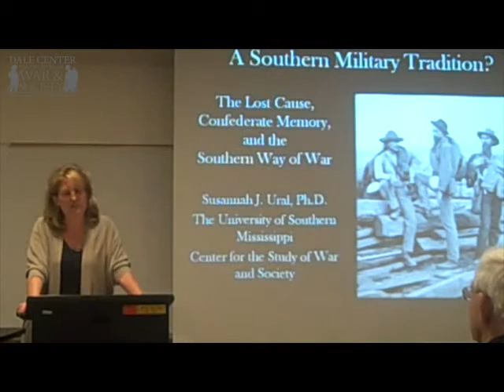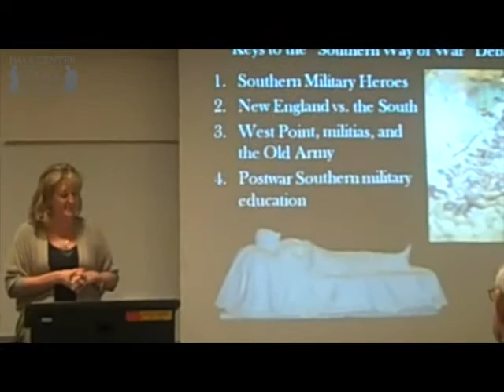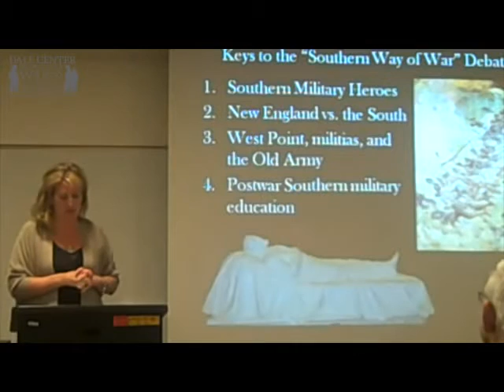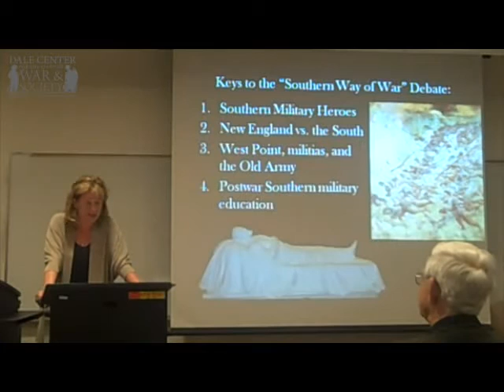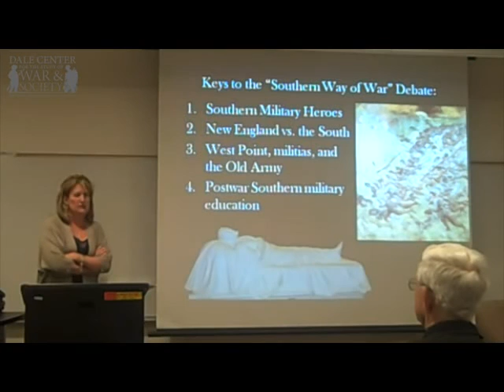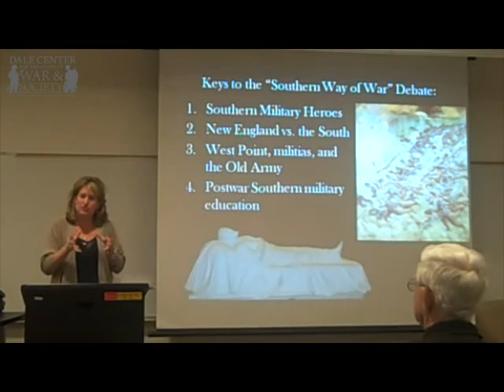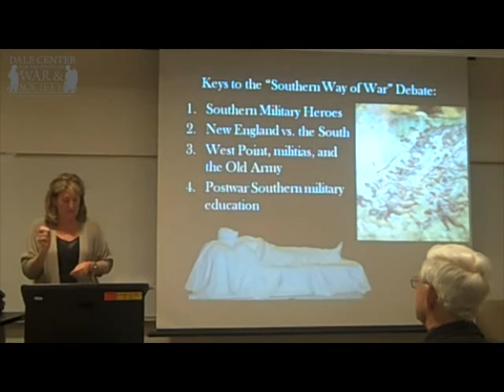Dr. Susannah J. Ural - "The Lost Cause, Confederate Memory, and the Southern Way of War"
The Fifth Annual McCarthy Lecture Series - Susannah J. Ural, Ph.D. - "The Lost Cause, Confederate Memory, and the Southern Way of War" - March 22, 2010